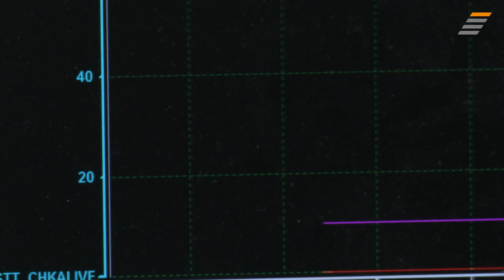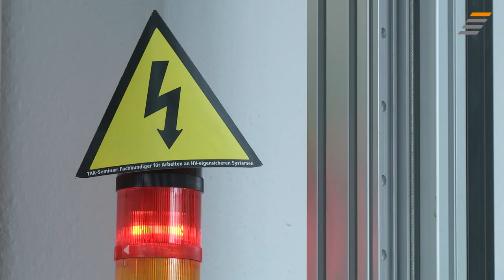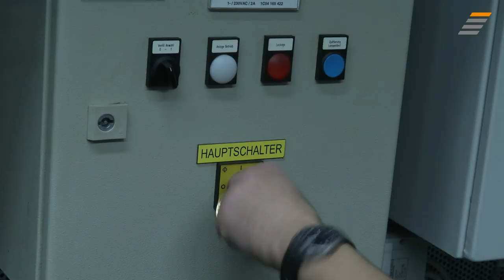JobStairs mit Partnerunternehmen ZF Friedrichshafen AG - Recruiting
Karriere ohne Gegenstrom: Als Ingenieur:in aktiv die Mobilität von morgen mitgestalten.

Die ZF Friedrichshafen AG gehört zu Deutschlands größten Automobilzulieferern und ist weltweit führend im Bereich der Antriebs- und Fahrwerktechnik. Sprich: Es werden aller neueste Technologien und innovative Lösungen entwickelt und umgesetzt – ob für bekannte PKW-Hersteller oder für die Industrie. So etwa Maschinen und Software für den elektrischen Antrieb von Fahrzeugen.

ZF-Entwicklungsingenieur:innen im Bereich Leistungselektronik arbeiten somit an der Spitze der technologischen Entwicklung – in einem durchweg professionellen Umfeld, mit viel Eigenverantwortung und jeder Menge Raum für das Einbringen eigener Ideen und Konzepte. Dass gerade die aktuellen mobilen Projekte bei der ZF die Mobilität von morgen verändern werden, macht die Aufgaben und Tätigkeiten von Ingenieur:innen umso spannender und aufregender.

Was Ingenieur:innen bei der ZF erwartet und wo auch du dich als Ingenieur:in einbringen kannst, erfährst du in unserem neuesten JobStairs-Video.